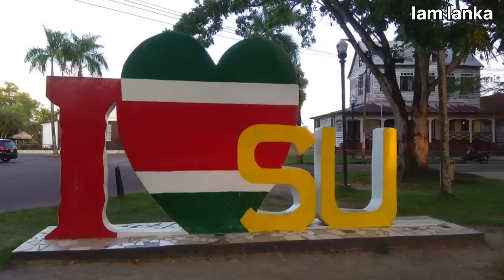ආසියාවට නෑකම් කියන දකුණු ඇමරිකාවේ මේ රට ගැන අසා තිබේද | Suriname in sinhala